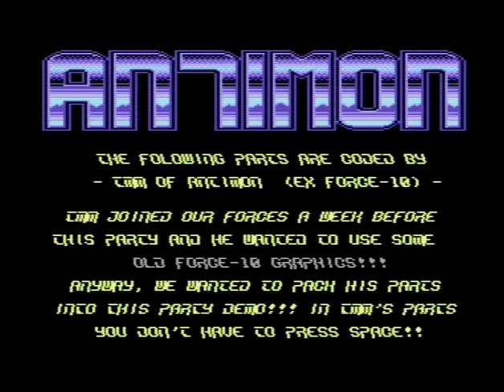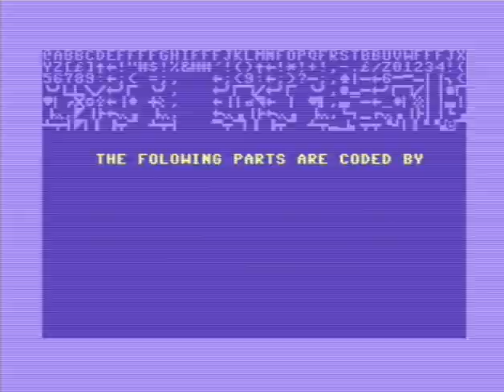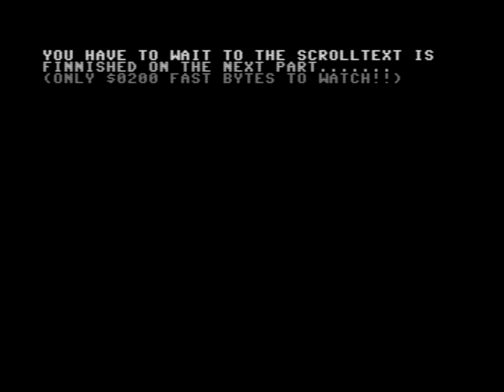C64 Demo: Nutwork by Antimon 1990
f:Commodore 64 (C64)
Airwolf/F4CG!